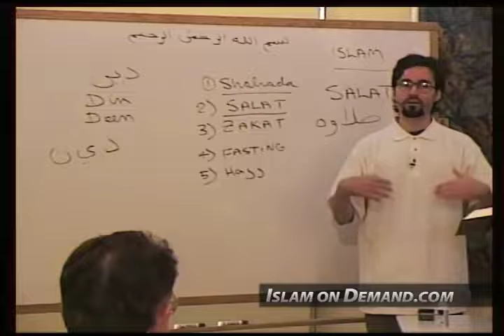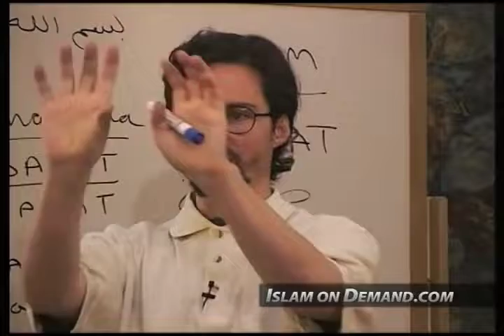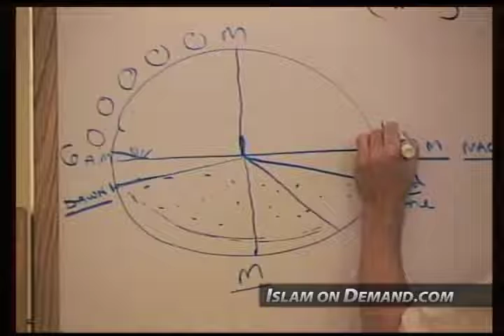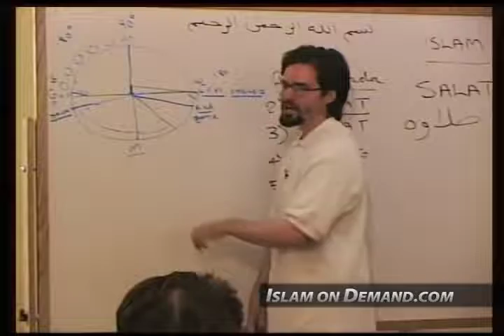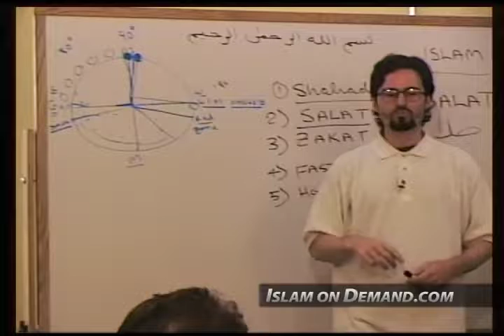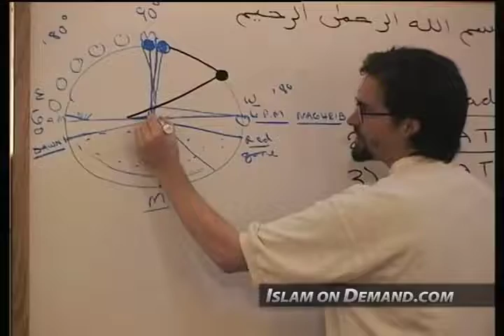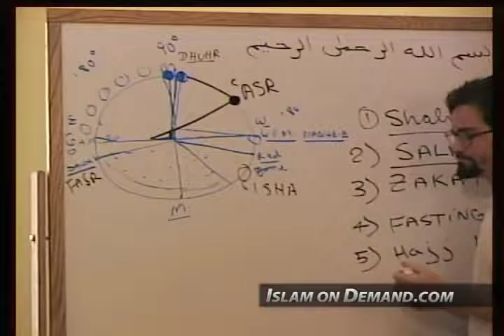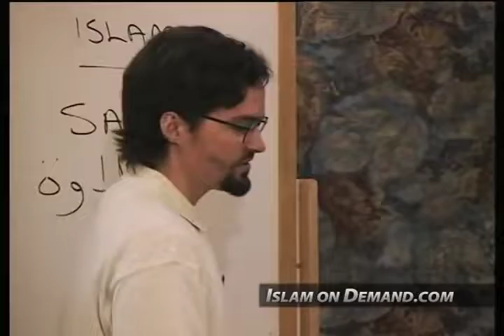How to be Mindful in Salah | The Importance of Salah | Prayer in Islam | Sheikh Hamza Yusuf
All concerns will be reviewed and addressed promptly. Thank you for your cooperation.